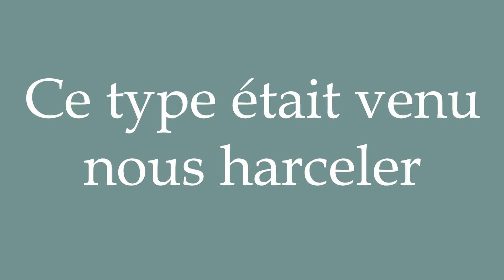How to Pronounce ''Ce type était venu nous harceler'' (This guy came to harass us) in French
Learn how to say and properly pronounce ''Ce type était venu nous harceler'' in French with this free pronunciation tutorial.